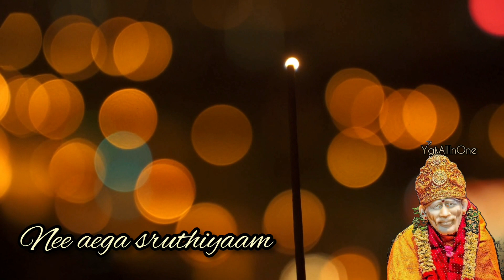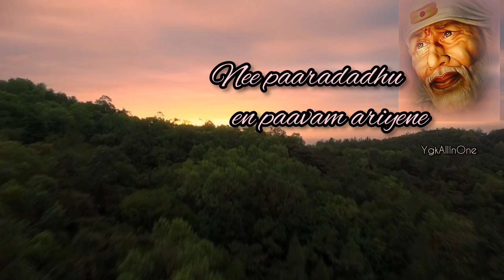Sai Shirdi Sai cover song with lyrics | Sai Devotional song|99 cover song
First time in YouTube History of Cover Songs.
Please listen and provide your valuable feedback.

Devotional cover songs
2K+ VIEWS - Enna Thavam Seithanai Cover Song by RekhaGowtham|Enna Thavam Seithanai full song with lyrics and meaning

sai 99 cover song
#99 cover song
sai song
ar rahman sai song